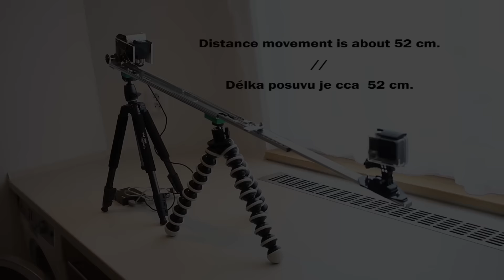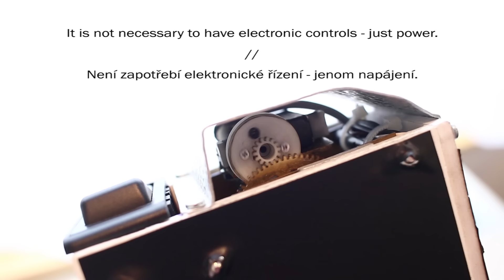GoPro 4 motorized slider DIY for time-lapse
This is my motorized slider on GoPro 4 black made of drawer slide. Driven micro servo and power bank.

music: Lost Frequencies feat. Janieck Devy - Reality (Official Music Video)